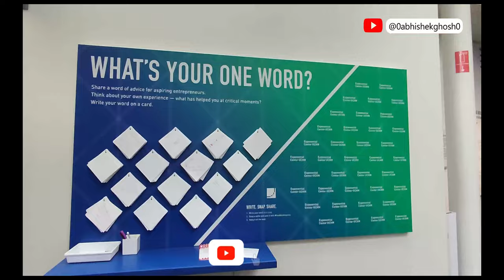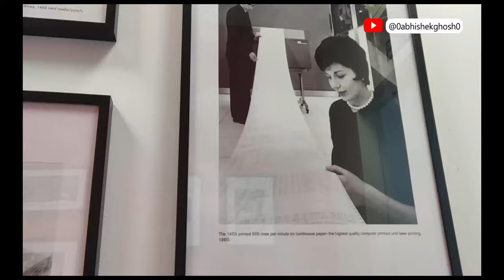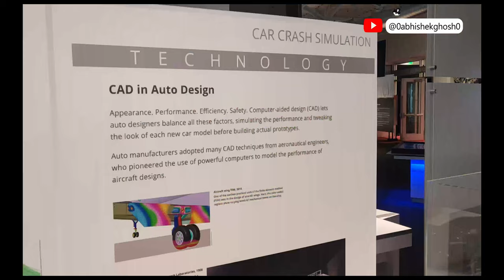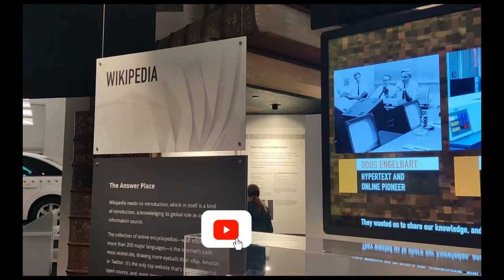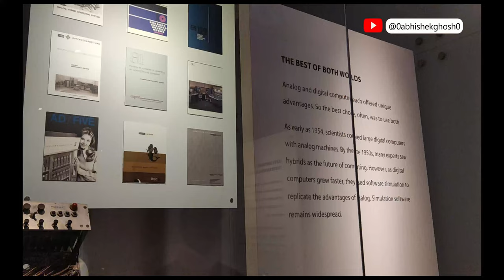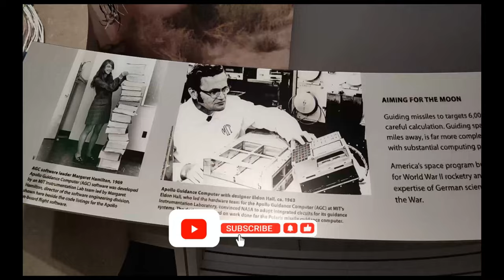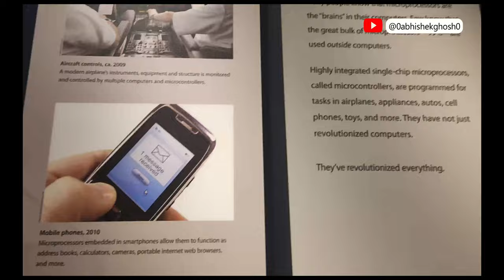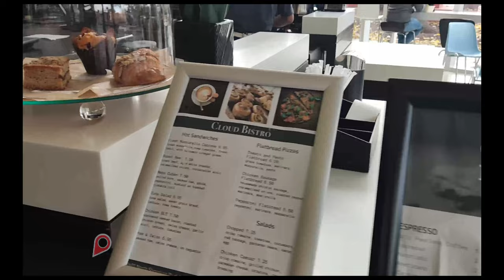🖥 Computer History Museum, CA 🇺🇸| History of 2000 Yrs Tech Evolve 🧮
VLOG # 46] Exciting journey of Computer evaluation since 2000yrs till current Silicon Valley magics happening.

Shoot on redmi11xpro @xiaomi

Cheers!

== Chapters ==
00:00  @0abhishekghosh0  Intro
00:15 Free Entry for BOA account holders
00:33 PDP 1, Mini Computer from 1959
00:55 IBM 1401 Demo Lab
1:53 Modern Era Software
2:35 Modern Health Care & Computers
3:40 Apple Garage, Birthplace of Apple
4:00 Automobile & Computers
5:28 Evaluation of 2000 yrs
8:35 Advance Defense system with Computers
10:15 Robots
12:00 Souvenir shop
12:20 Coffee shop